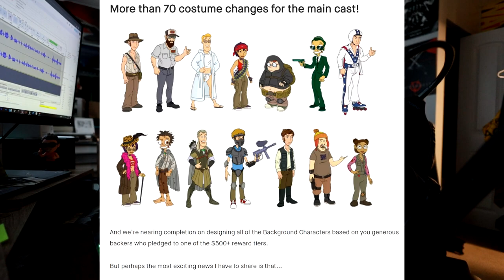We Finally Got An Update About The Undergrads Movie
We finally have a long awaited update about the Undergrads movie! Pete is going to need all the support he can get!

Go to Pete's page and give him support!